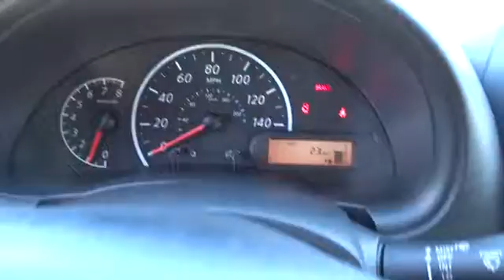2017 Nissan Versa San Antonio, Austin, Houston, New Braunfels, Helotes, TX N70446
2017 Nissan Versa

Gunn Nissan
12838 San Predro

Gets Great Gas Mileage: 36 MPG Hwy.. Safety equipment includes: ABS, Traction control, Curtain airbags, Passenger Airbag, Stability control...Other features include: Bluetooth, Manual Transmission, Air conditioning, Audio controls on steering wheel, 1.6 liter inline 4 cylinder DOHC engine...